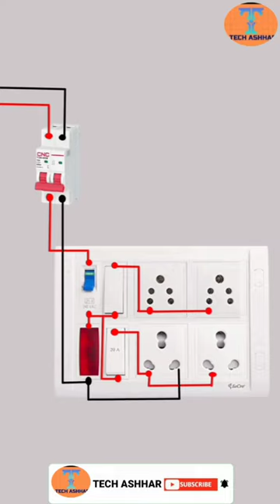Two switch foire socket board wiring connection diagram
Title :
Song :